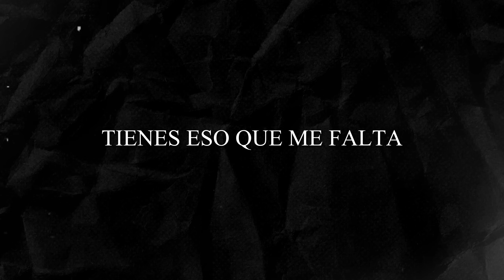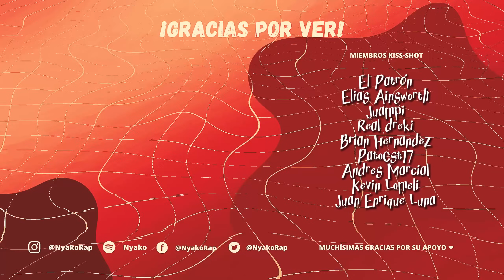¡Guau! - Nyako (Prod. by Cabo Beats) | Chainsaw Man (Makima)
Si quieres puedes apoyar al canal uniéndote como miembro, revisa las diferentes ventajas y únete aquí:
¿𝐓𝐞 𝐠𝐮𝐬𝐭𝐚𝐧 𝐥𝐨𝐬 𝐛𝐞𝐚𝐭𝐬 𝐝𝐞 𝐂𝐚𝐛𝐨 𝐁𝐞𝐚𝐭𝐬? 𝐓𝐢𝐞𝐧𝐞 𝐨𝐟𝐞𝐫𝐭𝐚𝐬 𝐩𝐚𝐫𝐚 𝐭𝐢 ✨!
𝐂𝐫𝐞𝐝𝐢𝐭𝐨𝐬
    Edición y miniatura por Nyako
    Letra escrita e interpretada por Nyako
    Beat by Cabo Beats ("The Lab")
    Anime "Chainsaw Man"
𝐋𝐞𝐭𝐫𝐚

Todo lo que necesites te daré
Mi mascota, mi perrito fiel
Te sientes a mi merced
De mí no te puedes esconder

Harás todo lo que yo quiera
Y lo harás por propio placer
No sabes si te soy sincera
Pero sabes que me amas y que a la vez
Me debes temer

Mejor véndate los ojos
Que aunque lo manejo
Que aunque yo lo escojo
No querrás ver ni saber
Que hay al otro lado girando el cerrojo
El inicio de tu despojo

To' se vuelve rojo
El mundo sólo sabe cumplir mis antojos
Tú no entiendes ni por qué te escojo
Tu mejilla se sonrojó
Estás dominao', dime ¡Guau!
Un perro más para mi manojo

Te tengo hipnotizao' (zao' zao' zao')
Ante cualquier cosa que digo escucho
Guau Guau Guau Guau
Harás lo que diga
No importa que pida
Nadie puede resistirse
Al poder de Makima

Ninguna criatura se resistirá
Sienten en mi presencia mi poder abismal
¿Me atrapan?
Na' Na' Na' Na' Na'
¿Me matan?
Na' Na' Na' Jamás (Jamás)
Son ratas
Que se desatan y las vuelvo a reformar

Tú tienes un olor especial
Escencial, raro, extraño, con un gran potencial
Algo que no puedo dejar escapar
Vive como mi mascota o explota con un ataque letal

Yo muevo los hilos y van a mi favor
Están tranquilos sin saber lo que viene alrededor
Cada peón en el tablero está bajo mi control
Por ti sacrificaría hasta a mi mejor escuadrón

¿Cuál es tu precio?
¿Mi aprecio?
¿Mi aprecio?

Quiero un perro que responda sí o ¡guau!
Si escucho una negativa, lastimosamente chau
En mi mapa estás situao'
Pa mis pasos estás contao'
Tu entorno estará tachao'
Y pa' siempre me dirás "¡guau!"

"Makima necesito que pienses por mi"
"Estoy cansao' de que a esta vida solo he llegado a sufrir"
¿Recuerdas el deseo que te debía cumplir?
"Déjame ser tu perro" Vivirás por y para mi

¿Olvidabas que hoy era tu día especial? Bang
Una vez en mi trampa no creas que te puedes escapar
Mira, aprende un truco que te podría gustar
Hazte el muerto bang, bang, bang, bang

Serás parte de mi colección
Déjame robar tu corazón
Tienes eso que falta, el complemento
Pa tener todo a mi disposición

Nadie puede resistirse
𝐑𝐚𝐩𝐩𝐞𝐫𝐥𝐚𝐧𝐝 𝐂𝐫𝐞𝐰 ♡
𝐑𝐞𝐜𝐮𝐫𝐬𝐨𝐬
    Micrófono condensador Behringer B2pro
    Interfaz de audio Scarlett 2i2 de Focusrite
    Editor de sonido Ableton Live 11 Suite
    Editor de video CapCut